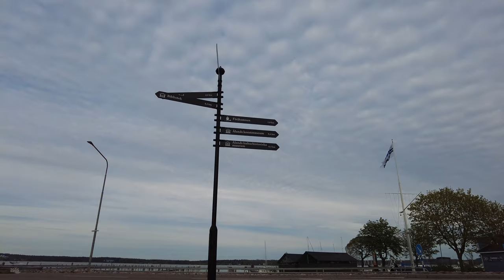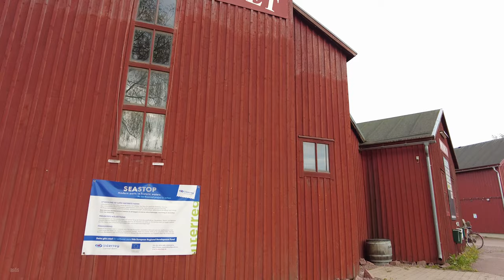Walking in Åland Islands - Mariehamn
(4K) Walking in the City Center of Mariehamn (in Finnish Maarianhamina) in Åland Islands on Thursday evening 21 May 2021. Åland is an archipelago in Baltic Sea. It is an autonomous, demilitarised and smallest region of Finland.

Mariehamn is the capital of the Åland Islands. Åland Islands and Mariehamn is unilingually Swedish-speaking territory. Cruise ferries from Finland, Estonia and Sweden all stop at Mariehamn.

 - Area: 20.75 Square kilometers
-  Population: 11,718 (40% of the population of Åland)
 - Official Language: Swedish (87.7%)

This walk starts in front of the Mariehamn Town Hall, goes through the pedestrian street of the city center, continues to historical maritime quarter and ends in front of Ålands Lyceum.

Details:
Thursday Evening 21 May 2021
6.30 pm
+12,2 °C
Cloudy

Timestamps:
00:00 Stadshusbacken (park)
04:31 Torget (park)
08:33 Torggatan (main pedestrian street in city centre)
14:14 Nygatan
18:14 Mariehamns Seglarförening (boat club)
18:53 Österleden
27:33 Sjökvarteret (historical maritime quarter)
34:43 Österleden
35:56 Strandgränd
37:19 Strandgatan
38:52 Skeppargatan
40:19 Skarpansvägen
44:50 Strandgatan
45:38 Köpmansgatan
45:59 Torgatan
47:59 Nygatan
51:05 Ålandsvägen
55:58 Storagatan
59:14 St. Görans kyrka (church)
1:02:53 Västra Esplanadgatan
1:03:32 Ålands Lyceum park
1:06:28 Ålands Lyceum